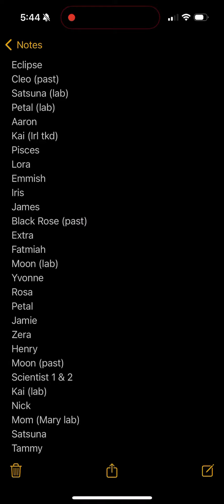I made a mistake